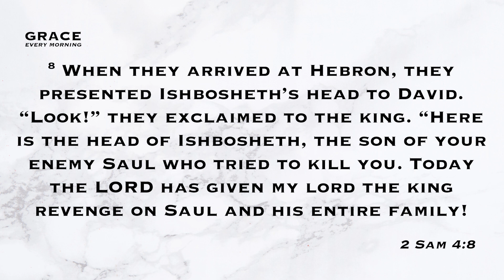30th Sept 2022: 2 Sam 4 - What is our real motivation to serve others?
30th Sept 2022
"What is our real motivation to serve others?" - Rev Larry Lee
Scripture reference: 2 Sam 4